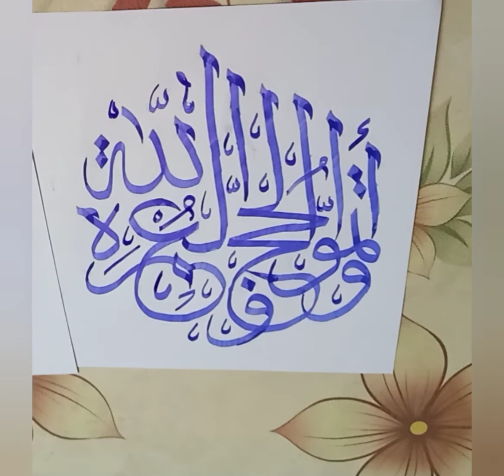Arabic calligraphy واتموا الحج والعمره الله